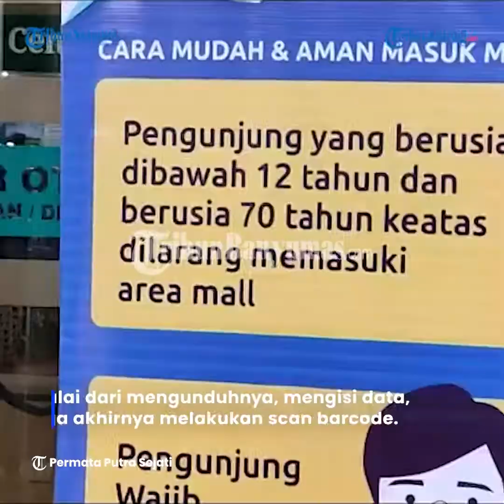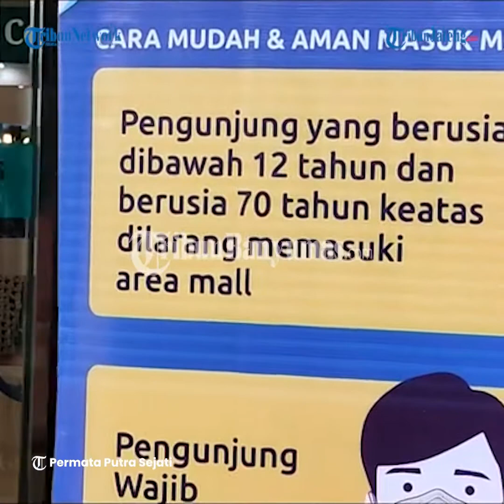Mal di Purwokerto Resmi Kembali Dibuka Pengunjung Pakai Bukti Vaksinasi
Pembukaan kembali mal di Purwokerto resmi dimulai hari Minggu 22 Agustus 2021. Terlihat sudah ada pengunjung masuk dan menscan barcode dari aplikasi Peduli Lindungi.

Mulai dari mengunduhnya, mengisi data, hingga akhirnya melakukan scan barcode. Aplikasi tersebut dapat diunduh secara gratis
melalui Google Play Store ataupun App Store.